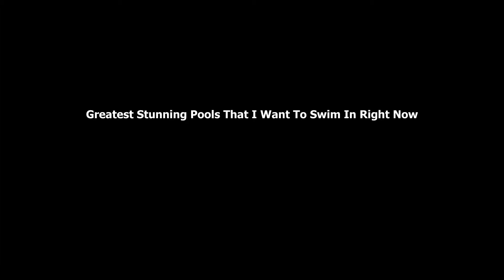18 Stunning Pools That I Want To Swim In Right Now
The best pools in the world, I Want To Swim In Right Now